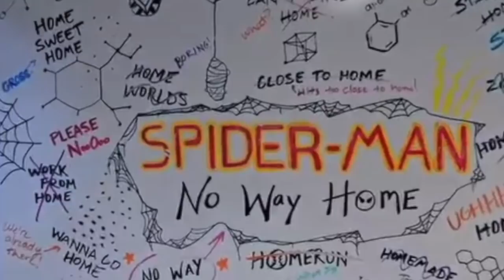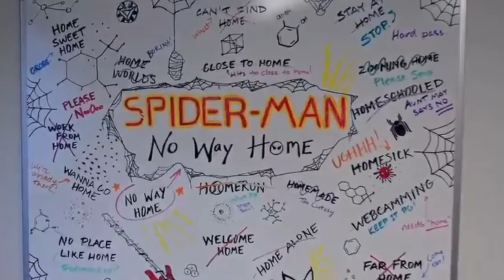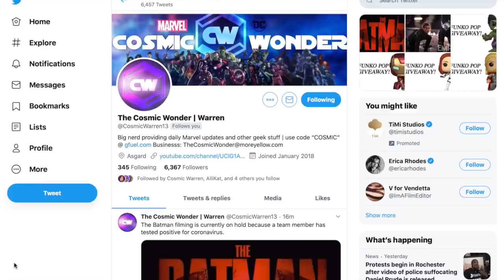Wandavision Finale Post Credit Scene Spider-Man No Way Home Setup!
Wandavision episode 8 and the Wandavision finale are upon us, but what is the Wandavision post credit scene going to be about? Marvel just revealed the tittle for Spider-Man 3, Spider-Man No Way Home and we could get a Wandavision post credit scene for Spider-Man No Way Home after the Wandavision finale. Marvel Studios president Kevin Feige has confirmed that Wandavision will connect to Spider-Man No Way Home and then to Doctor Strange in the Multiverse of Madness so it would make sense that the Wandavision finale post credit scene would be for Spider-Man No Way Home!